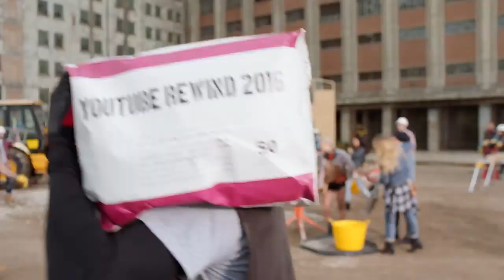NEW YOUTUBE REWIND 2016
The newest yt rewind